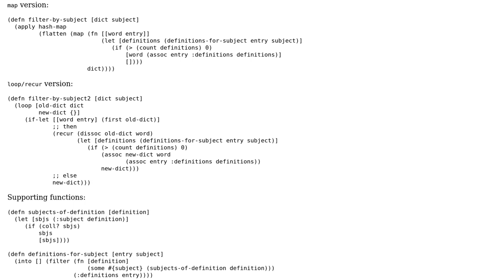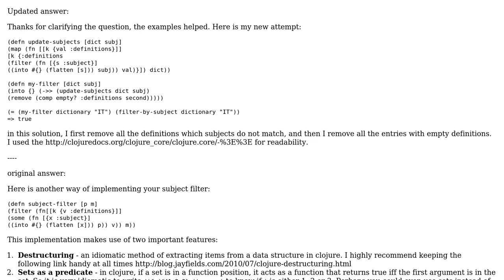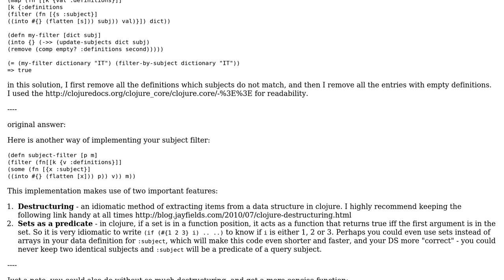Filtering a dictionary by subject of definitions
With thanks & praise to God, and with thanks to the many people who have made this project possible! | Content (except music & images) licensed under CC BY-SA | Music | Images & others | With thanks to user Shlomi user Domenico De Felice and the Stack Exchange Network Trademarks are property of their respective owners. You are responsible for your own actions.